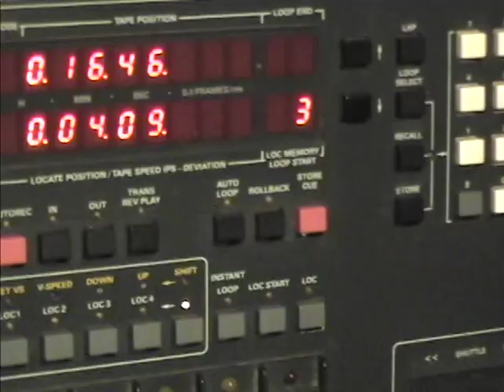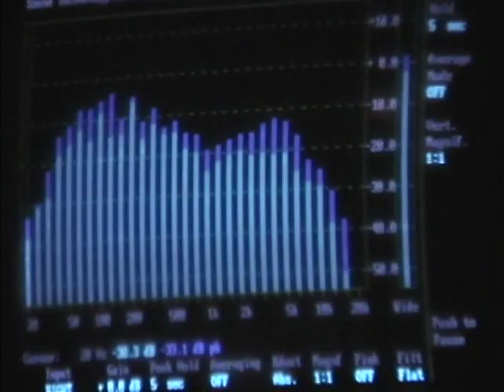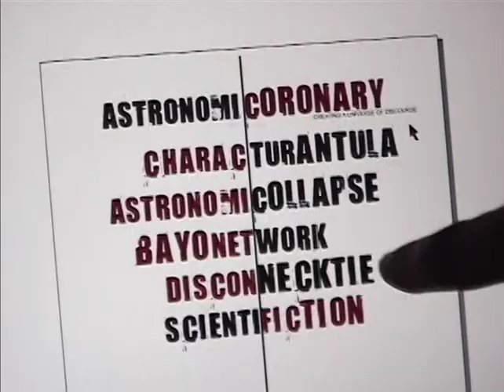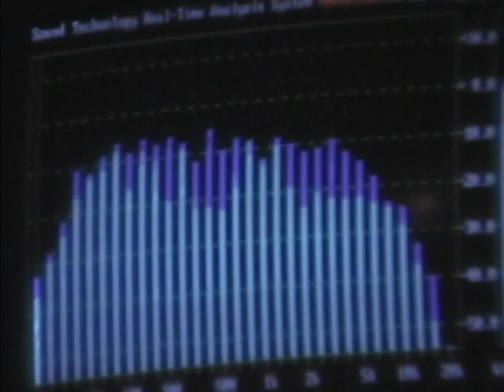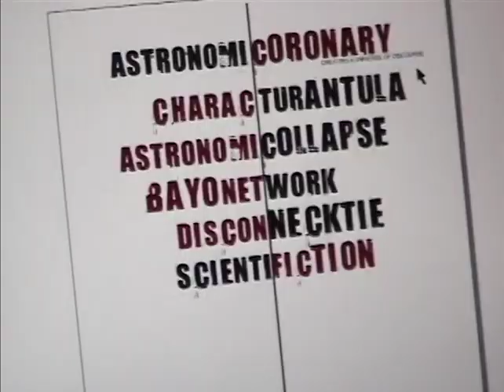Behind the Scenes: Norma Jean — "O' God the Aftermath" Recording Sessions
Ripped from the bonus DVD included with the special edition of "O' God the Aftermath", entitled "The Marvelous End of the Exhausted Contender".